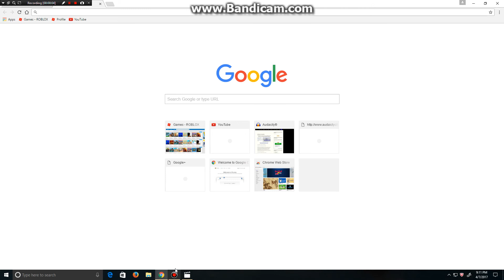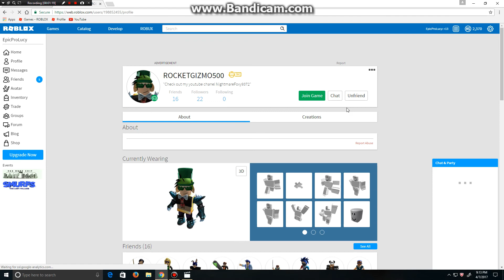NATURAL DISASTER SURVIVAL!!! I GOT MY VOICE RECORDER!!!!!!!!!!!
Natural Disaster Survival with friends!